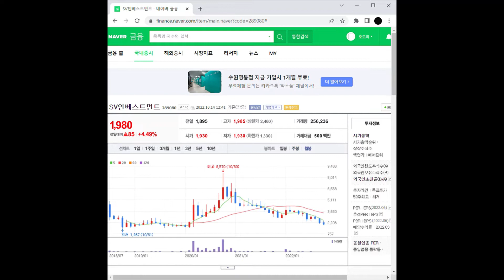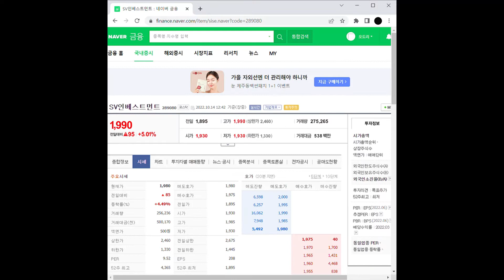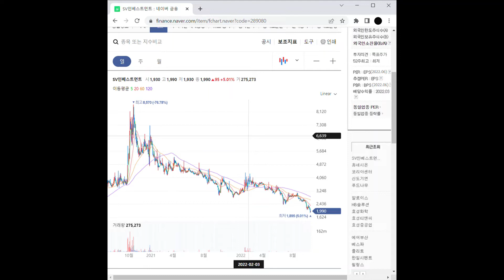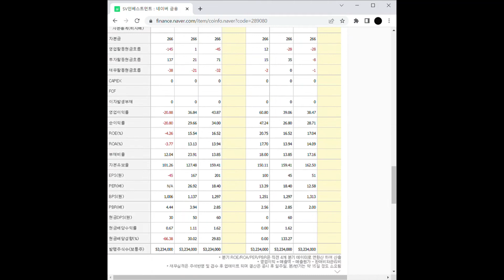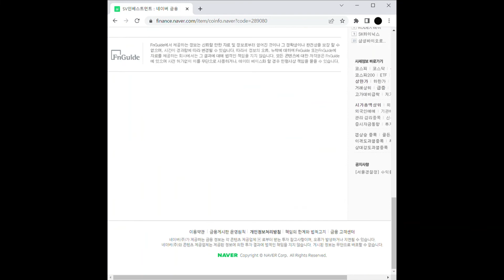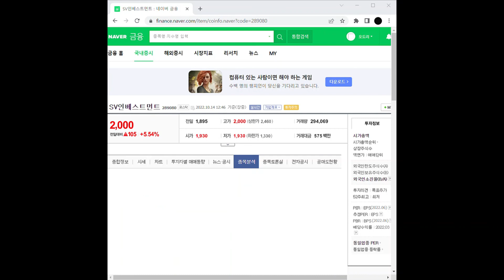코로나19 관련주 SV인베스트먼트 주가 전망 및 차트 분석